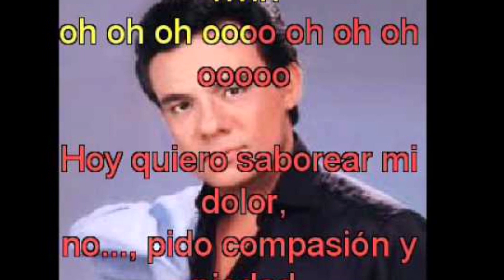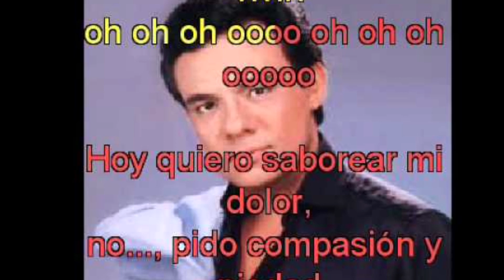El triste (José José) versión de Carlos Jara y su Guitarra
Vídeo musical, con uno de las canciones más emblemática de José José, en la versión instrumental de Carlos Jara y su Guitarra, músico, guitarrista y compositor chileno de la histórica comuna de Maipú.